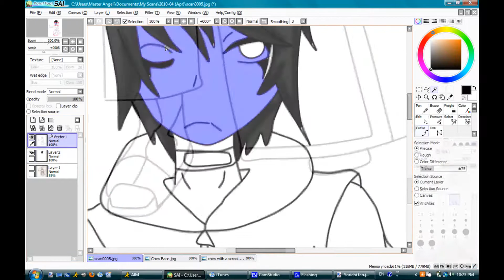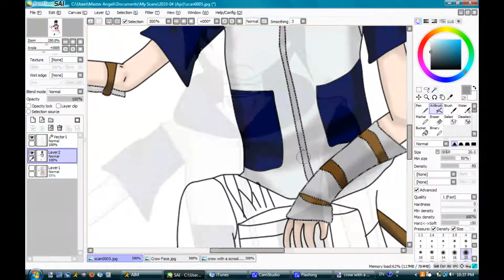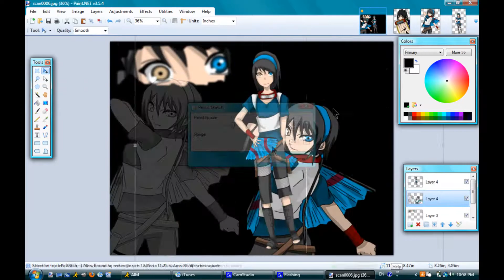How I edit (or editing a) RPCs ^w^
Me editng one of the pictures i drew.

I havent been using this account for awhile so i really wanted to upload another video. However i was very lazy and since i havent made a "how i edit video" i decided to make one on this account. THis video is like 2-3 min but it really took from like 7 or 8 to like 12 am. OMG i was soo sleepy. Well enjoy ^^

PS.

sorry my hands and feet suk like crazy. so i covered one with many scrolls hehe. and i didnt know that the rpcs would end up with a similiar color shceme